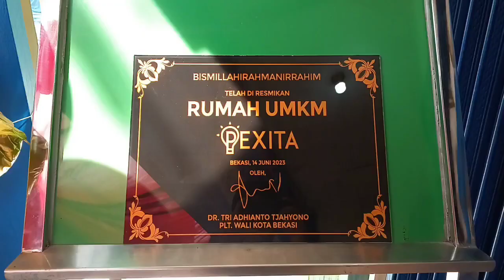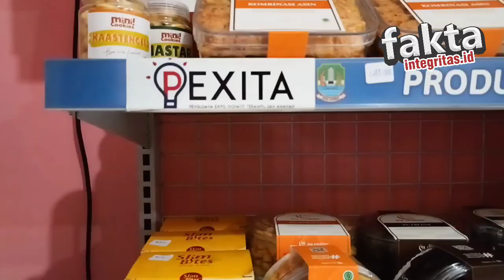Wadahi Usaha Mikro di Bekasi agar Naik Kelas, PEXITA Buka Rumah UMKM